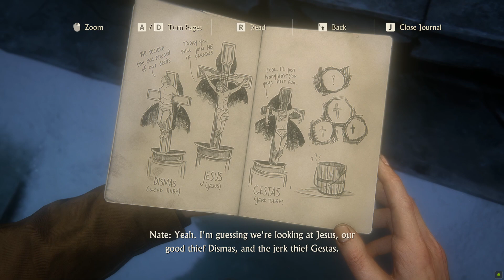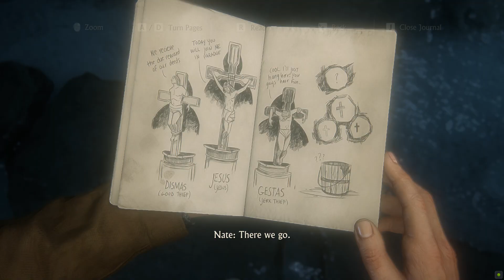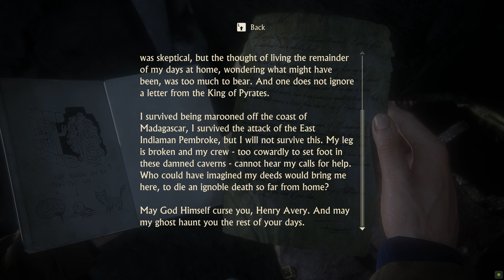UNCHARTED 4 : A THIEF's END [PC] Gameplay Part 7 - Catacombs - 4k video - No commentary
Game is played on PC with Nvidia RTX 3060 Dlss Quality mode, Ultra Settings.

UNCHARTED: Legacy of Thieves Collection includes UNCHARTED 4: A Thief’s End and UNCHARTED: The Lost Legacy remastered for PS5™ and PC. Play as Nathan Drake and Chloe Frazer in their own standalone adventures as they are forced to confront their pasts and forge their own legacies.